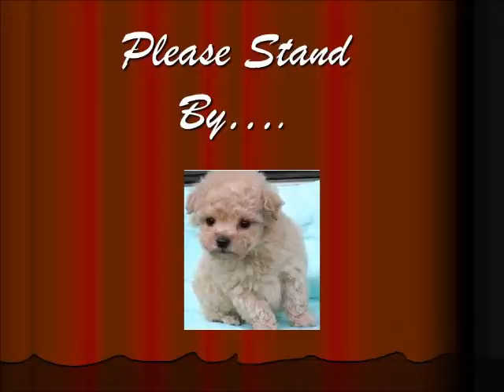How To Tie a Necktie with a Druken Frenchman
Please click "Like" for my videos. I really, really appreciate one simple click :)